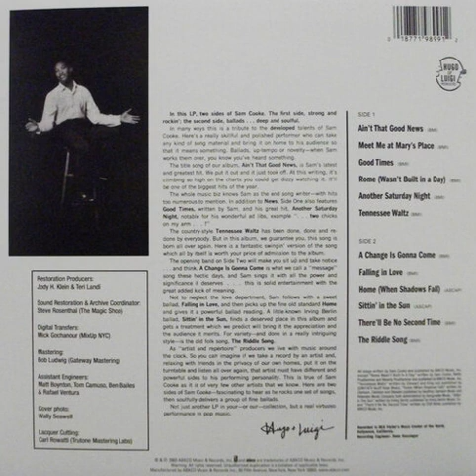Sam Cooke - Rome (Wasn't Built In A Day)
Rome (Wasn't Built In A Day) · Sam Cooke
Ain't That Good News
Composer  Lyricist: Sam Cooke
Composer  Lyricist: Betty Prudhomme
Composer  Lyricist: Beverly Prudhomme
Backing Vocals: The Soul Stirrers